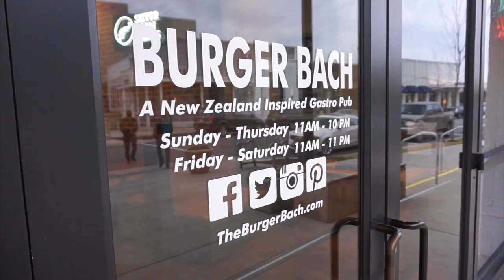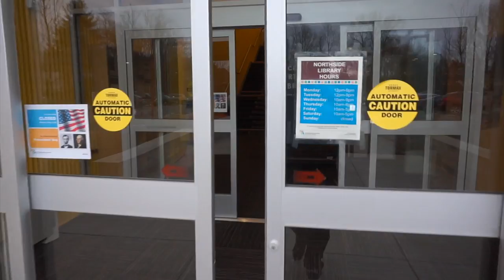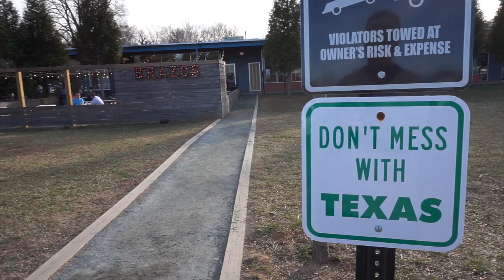"I'm Still Alive"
It's been awhile since I've published a vlog so I'm posting this to let you know what's been going on and why the pause in videos. I figured that while I was at it I could show you a little of this cool little city I live in too.

My Gear:
Camera: Sony Alpha a5000
Camera II: AKASO EK7000 4K WIFI Sports Action Camera Ultra HD Waterproof DV Camcorder
Joby GorillaPod
iPhone Mount

My Favorite Low-Limit Poker Books:
The Course by Ed Miller
Beat the Donks by Steve Selbrede
Easy Game by Andrew Seidman
Elements of Poker by Tommy Angelo
Peak Poker Performance by Dr. Tricia Cardner